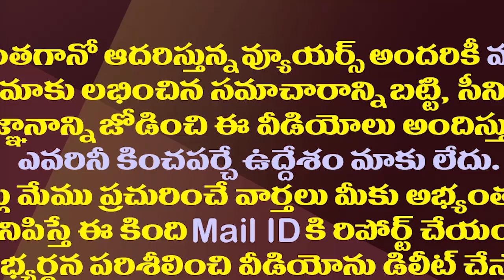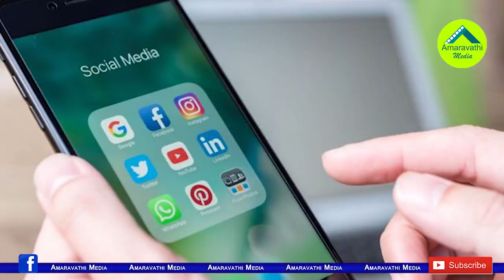ప్రతిపక్షంలోఇలా పవర్లో అలా..చంద్రబాబుపై అచ్చెన్నసంచలనం| Atchannaidu Another Sensation On Chandrababu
TDP Andhra Pradesh President Atchannaidu Has Made Sensational Comments Against Party Chief Chandrababu Naidu Became Viral.